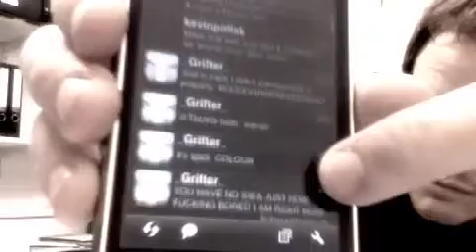Man @ Work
What do i do at work, will here it is...